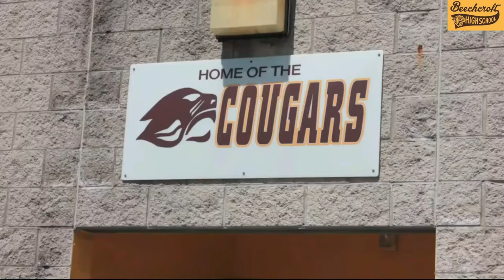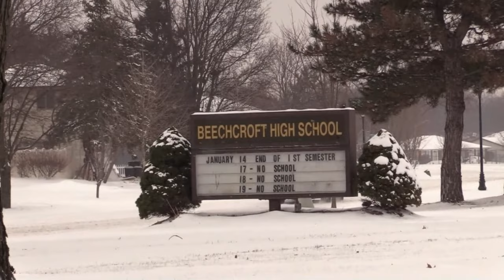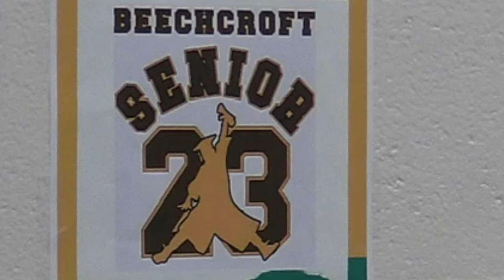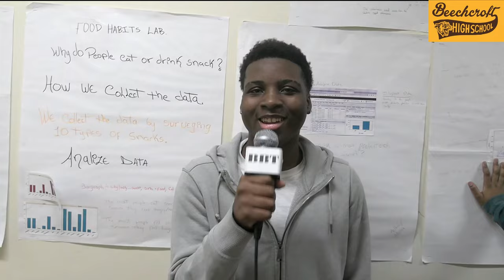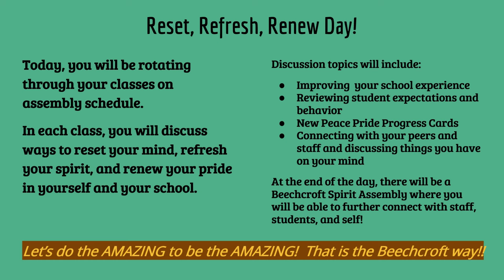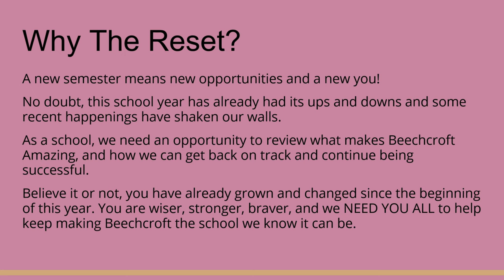The Cougar News 2.1.23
News and Views from BHS!